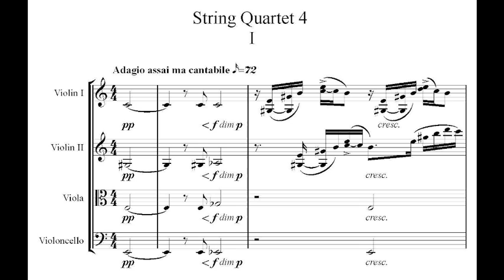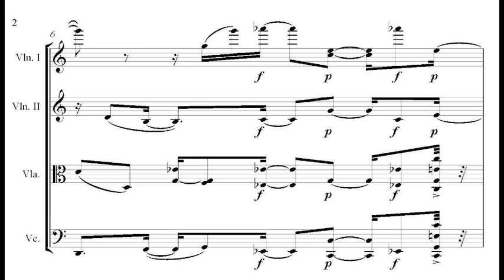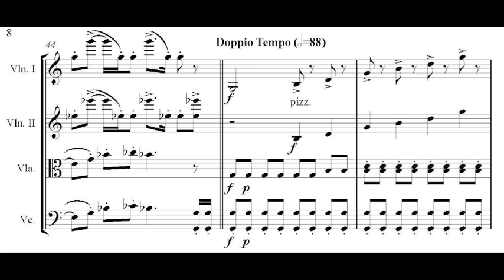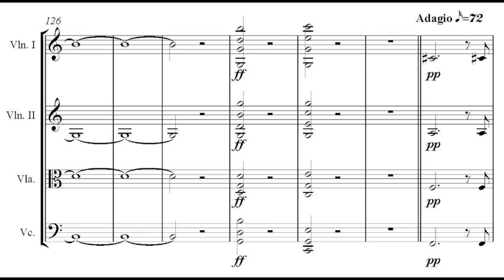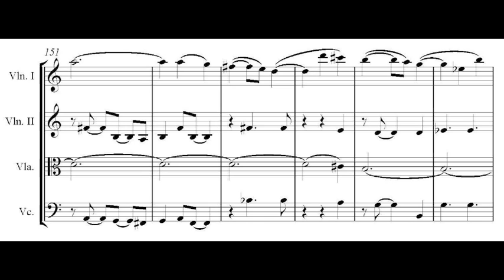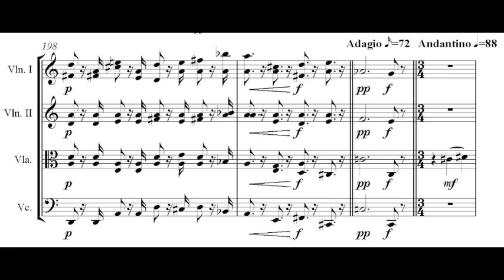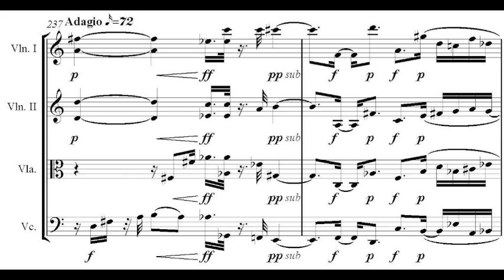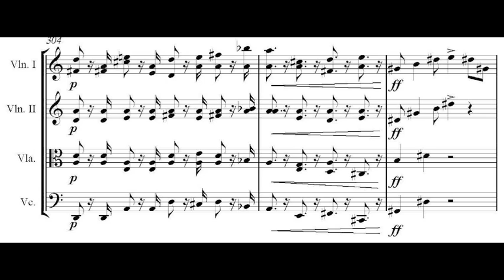Andrew Violette---String Quartet 4 Mvt 1 (1987, rev 2011) 1/3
Chern Hwei Fung, violin 2
Will Curry, viola
Peter Saehon, cello
Whitney George, conductor